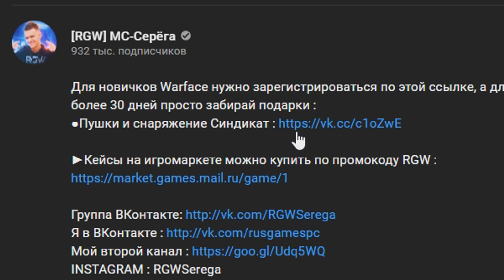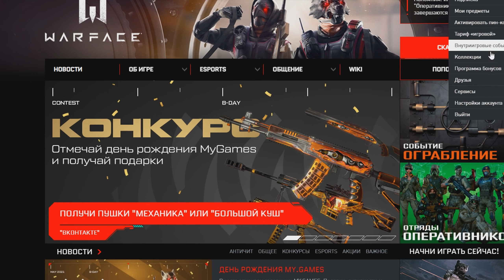ТРАЧУ ВСЕ КРЕДИТЫ на НОВЫЕ ПУШКИ и ЗОЛОТОЙ ДОНАТ в WARFACE!